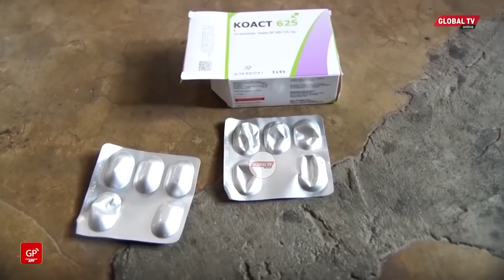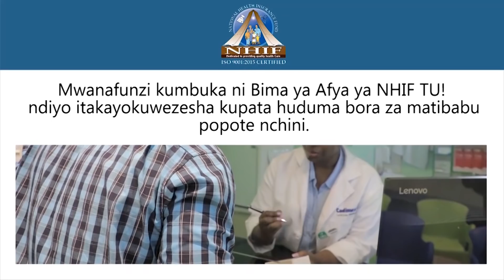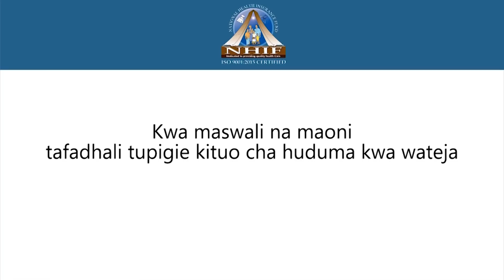ITAKUTOA MACHOZI: BIBI ANAYEISHI NA RISASI MWILINI kwa MIAKA 4-"NALIWA VIDONDA NA PANYA, NISAIDIENI"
Global TV Online imefunga safari hadi Kigamboni, Jijini Dar es saalam na kuzungumza na bibi ambaye alijeruhiwa kwa risasi kwa bahati mbaya na polisi miaka minne iliyopita na kufunguka kuhusu maisha yake.